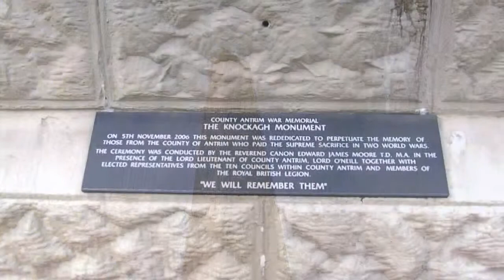Carrickfergus in 720p HD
Views around Carrickfergus, Whitehead, Islandmagee and Knockagh Monument